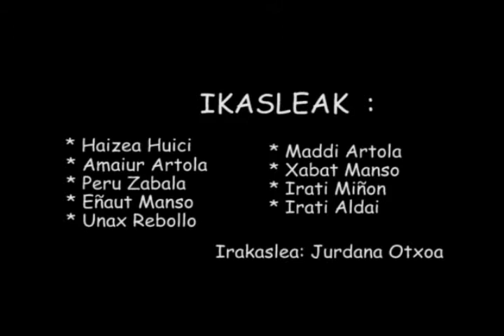2019-2020 Tomas Garbizu Udal Musika Eskolako kurtso amaierako audizioak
Biolina. Irakaslea: Jurdana Otxoa